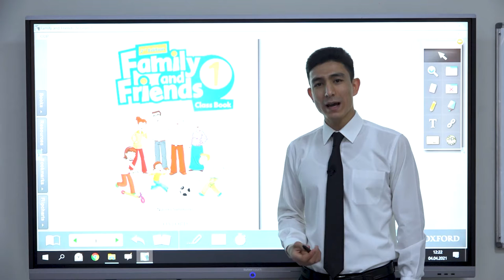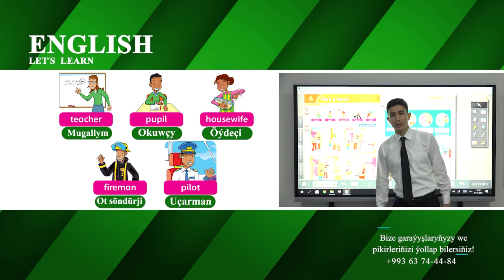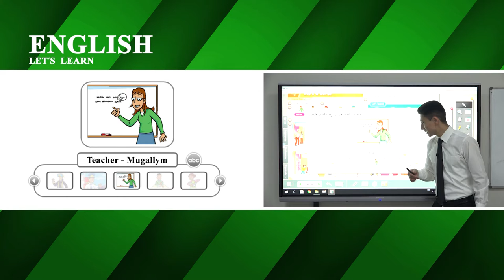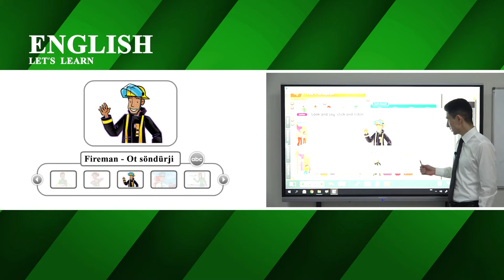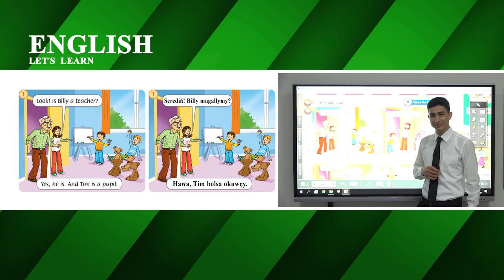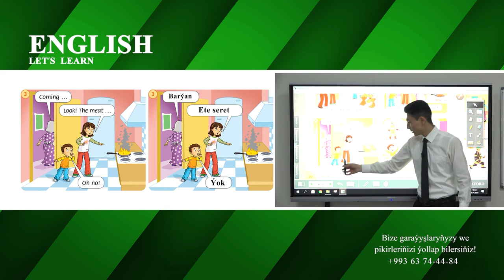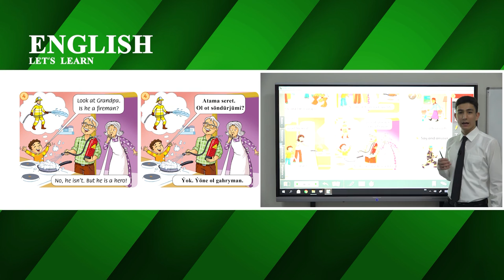24 nji sapak